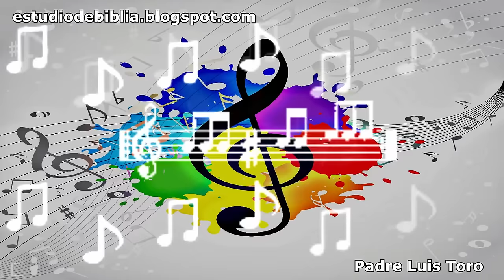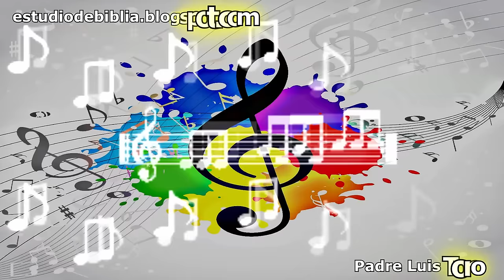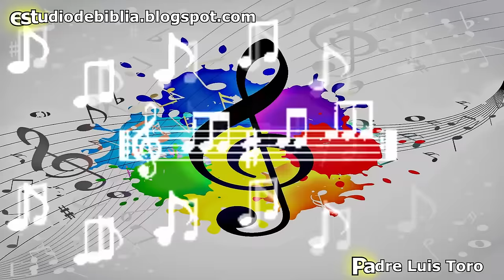Música en defensa de la Fe ♫ ♬ ♪ ♩ ♪ 《CON CITAS BÍBLICAS》CD (Pbro. Luis Toro) COMPLETO